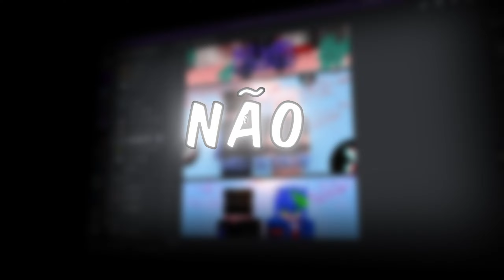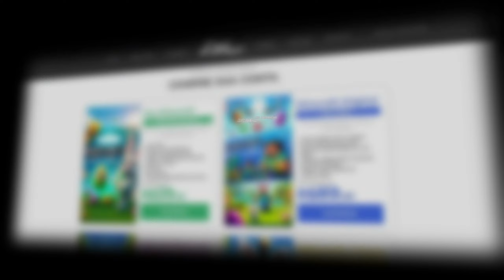as MELHORES TEXTURAS de PÁSCOA que eu ENCONTREI!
❤️ Te amo @Roides1 deixa um comment ae pufavo :)

🤑 Patrocínios
- MulltBoost, o Booster para seu Computador:

🍜 Periféricos
- Mouse:
🖱️ Bloody a90

- Monitor 1:
🖥️ Samsung 24"

Monitor 2:
🖥️ HQ 35"

- Teclado:
⌨️ HyperX Mars RGB

🌶️ PC Configs
📹 Placa de vídeo: RX 550
👨‍⚖️ Processador: i3

➕ Mais informações
- Edições:
✂️ Eu mesmo!

- Propagandas:
🧶 juanzinx1

- Thumbnail:
👘 tskdzn (LockStore)